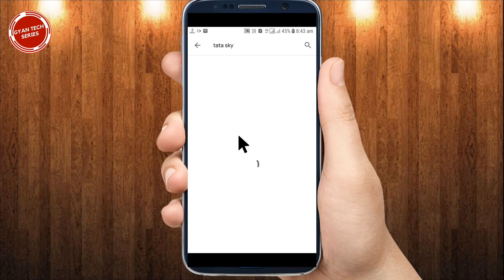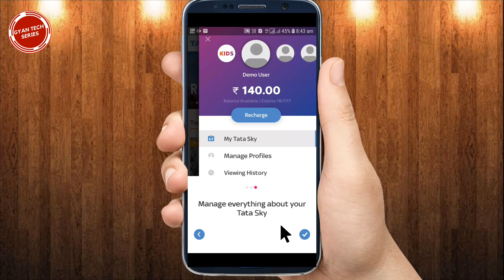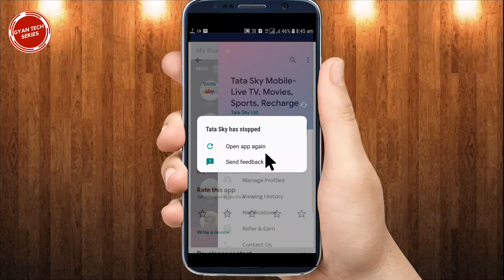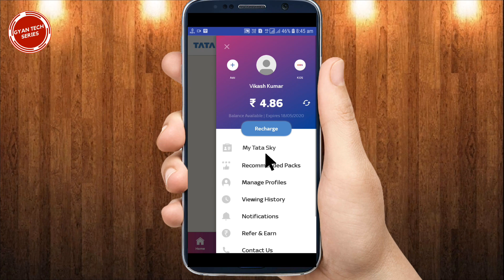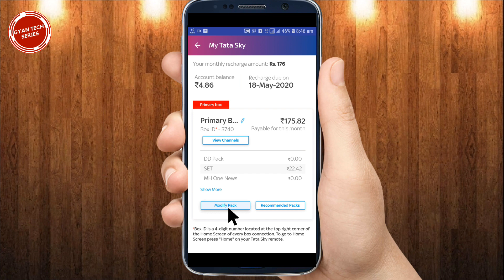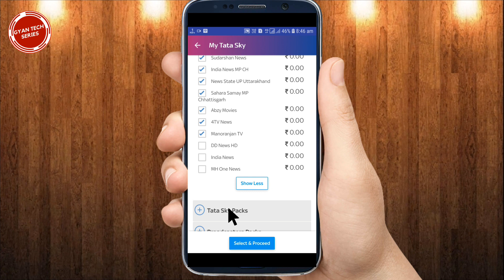Tata sky Channel Remove Kaise Kare 2021 | How to Remove Channel in tata sky Mobile App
tatasky # tataskyMobileApp